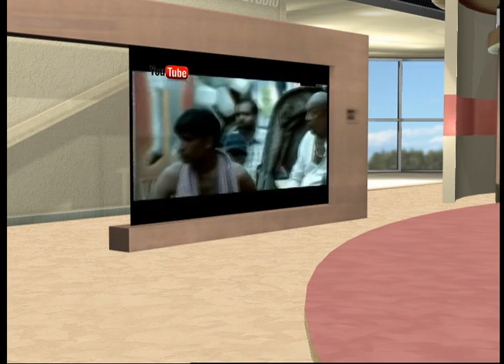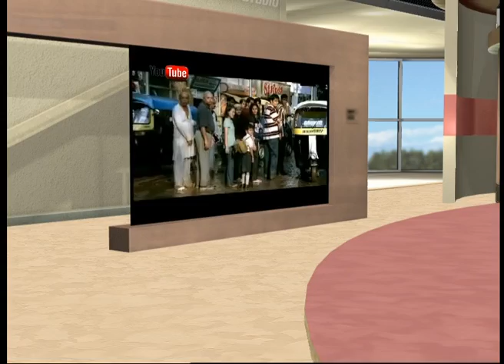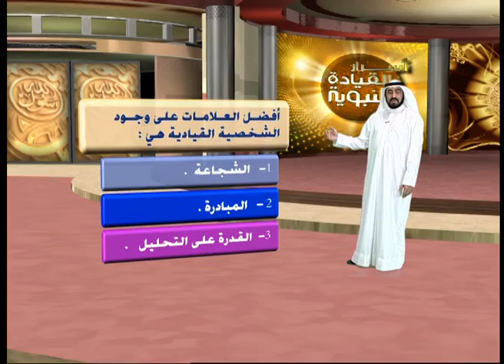Asrar qyadah 10 mp4